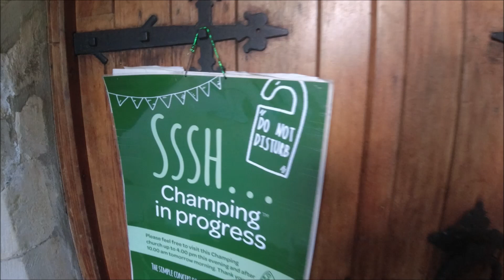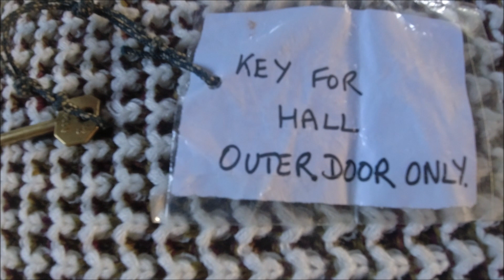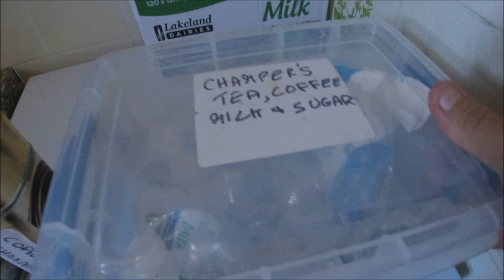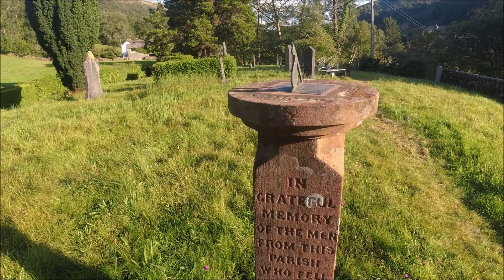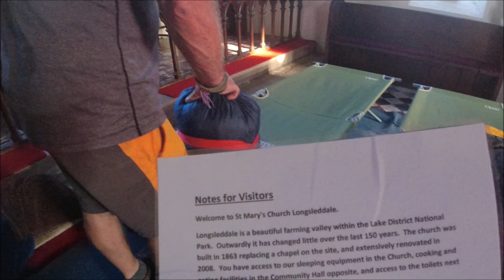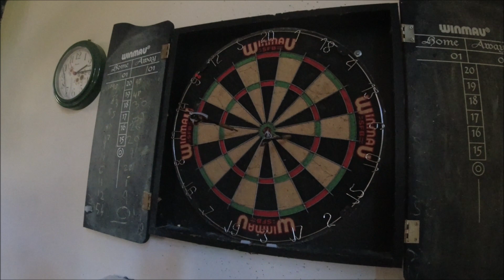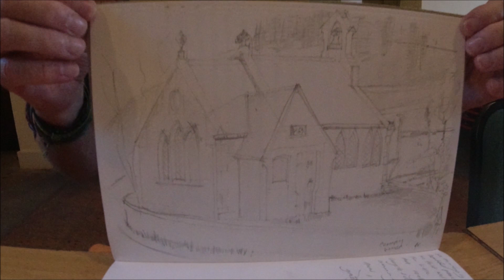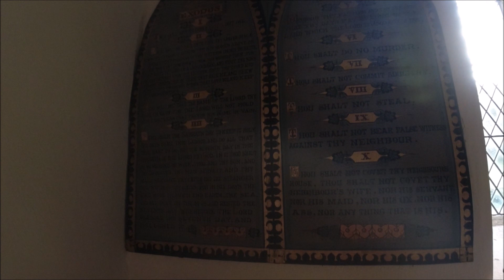Camping In A Church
We spend a night in a very different hotel and are made very welcome in Longsleddale.

Champing is a unique concept of camping over night in historic churches. Brought to the world by Churches Conservation Trust, the national charity protecting historic churches at risk. The facilities are organised by the local community and generates income for the church.

Champing Website

If you would like to buy us a coffee